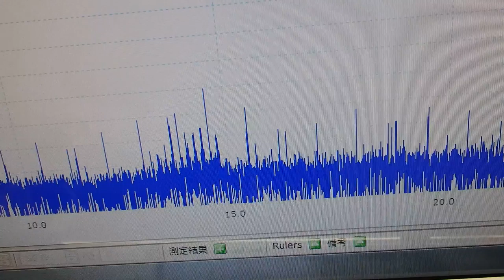超音波の発振制御システム ultrasonic-labo